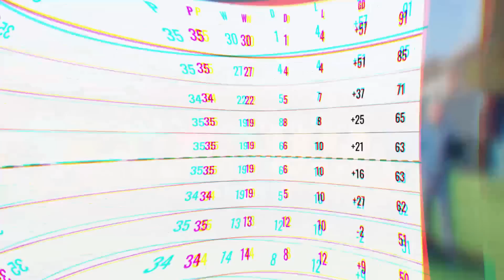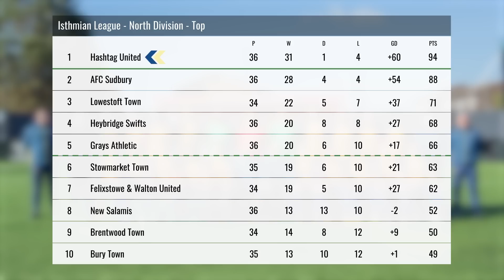WE CAN WIN THE LEAGUE TODAY! - Hashtag United vs Witham Town- 22/23 Ep36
Can the tags win the league title in this video, vs Witham Town!?